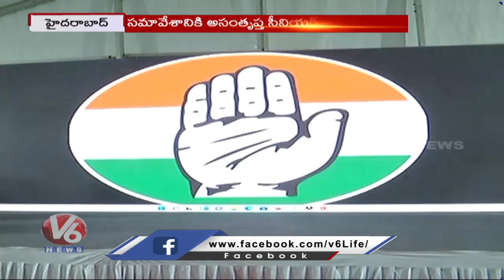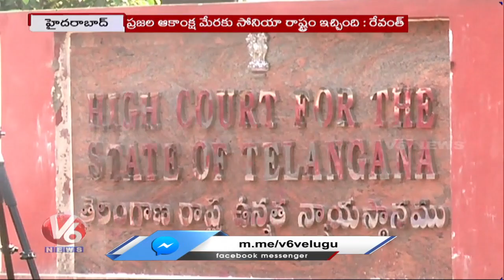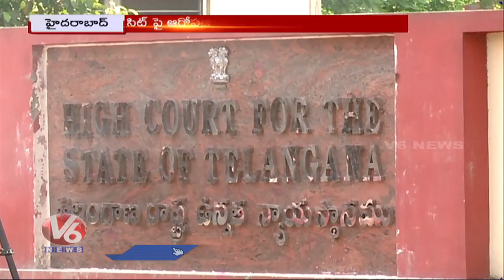Congress PCC Incharge-Manikrao Thakre | Congress Training Classes | V6 News Of The Day